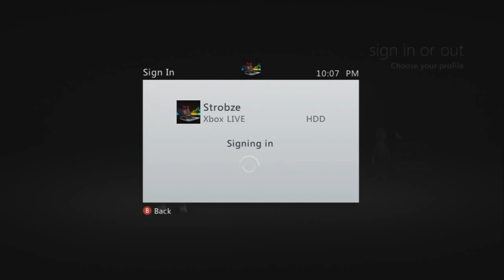proof sampleds strip club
host booted